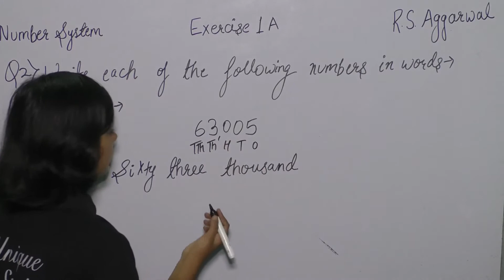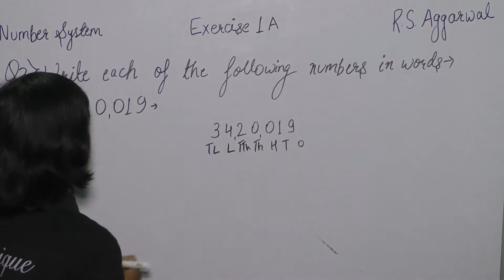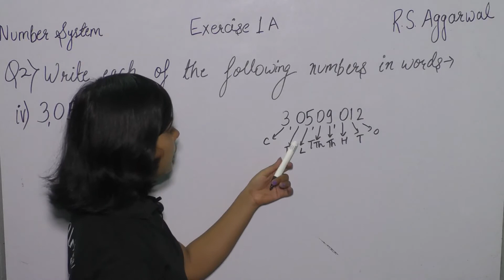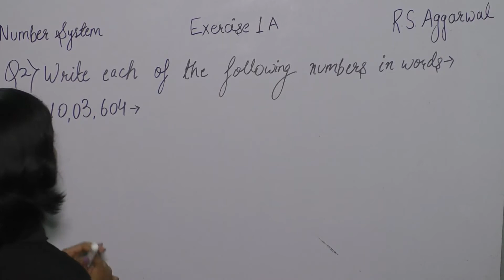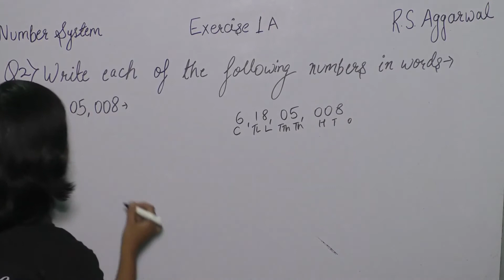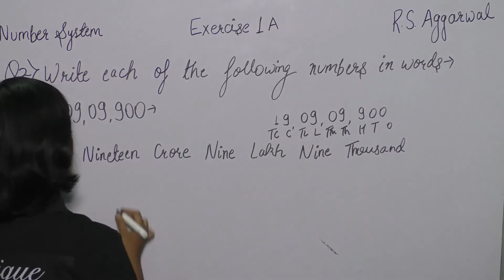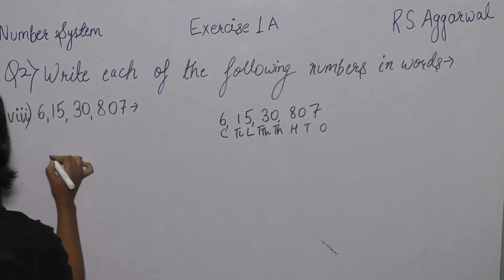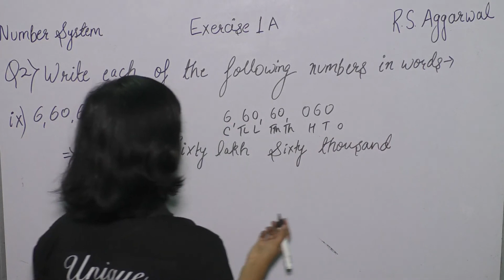Number System | Class 6 Exercise 1A Question 2 | RS Aggarwal | RS Aggrawal Solution Class 6 Chapter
Number System | Class 6 Exercise 1A Question 2 | RS Aggarwal | RS Aggrawal Solution Class 6 Chapter 1 Exercise 1A Question 2